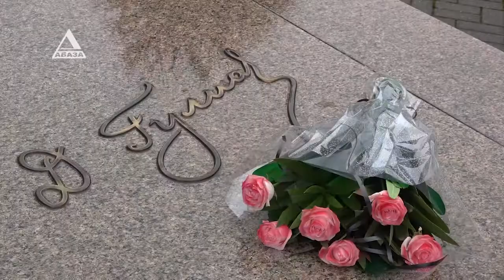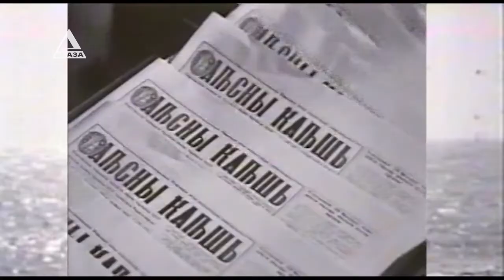148 лет исполнилось со дня рождения народного поэта Абхазии Дмитрия Гулиа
Память основоположника абхазской письменности почтили у памятника в сквере перед Абхазской государственной филармонией, цветы возложили исполняющая обязанности министра культуры Динара Смыр, министр просвещения и языковой политики Инал Габлия, писатели, поэты, журналисты, студенты АГУ. Слово Анастасии Никоновой.